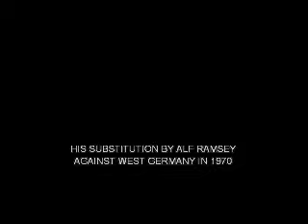History of soccer 2n [Extras]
The program dives into topics such as European, Brazilian and South American superpowers, soccer clubs vs. national teams and Africa's impact on the sport.
A game played on a rectangular field with net goals at either end in which two teams of 11 players each try to drive a ball into the other's goal by kicking, heading, or using any part of the body except the arms and hands. The goalie is the only player who may touch or move the ball with the arms or hands.